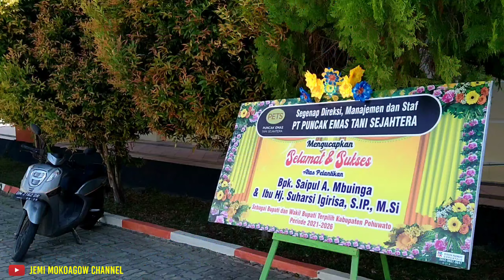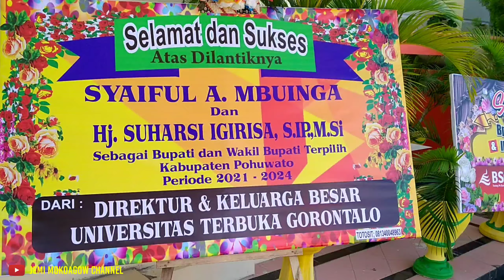KARANGAN BUNGA UNTUK BUPATI & WAKIL BUPATI POHUWATO (26/02/2021)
Karangan Bunga Mulai berjejer Rapi di Kantor Bupati Pohuwato Jelang Pelantikan Bupati dan Wakil Bupati Kabupaten Pohuwato. Jumat (26/02/2021)
Selamat atas Pelantikan Bupati dan Wakil Bupati Pohuwato. Periode (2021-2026)
Bapak SAIPUL A. MBUINGA
Ibu SUHARSI IGIRISA, S.IP, M.SI

Bantu saya dalam mengembangakan channel ini dengan cara